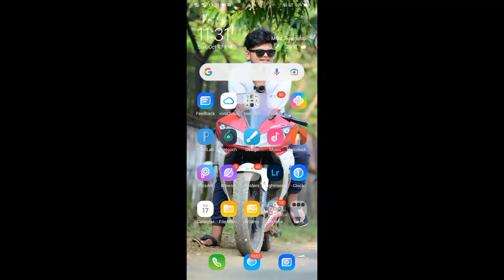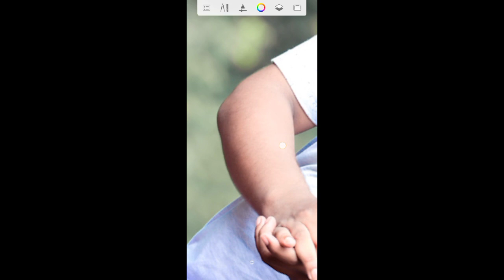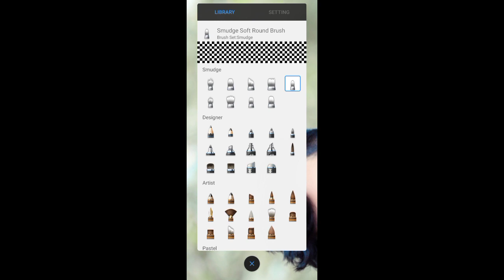4 Step Complete Colour Grading Tutorial||Lightroom Colour Grading Tutorial In Hindi 2021|NSB Picture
4 Step Complete Colour Grading Tutorial|| Lightroom Colour Grading Tutorial In Hindi 2021

Chora Balaghati Creation
PicsArt editing
Manipulation photo
Lightroom retouching
snapseed editing